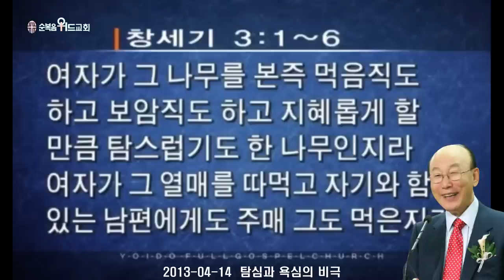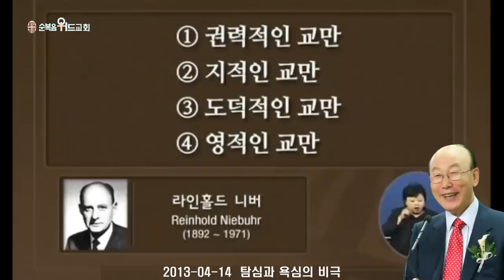조용기 목사님 레전드 설교 - 탐심과 욕심의 비극 ▶ 창 3:1-6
496번째 제자이자 남양주에 세워진 교회입니다.

1. 소외되고 가난한 이웃을 섬기는 교회 입니다.
2. 세상 모든 자들에게 복음을 전하는 교회입니다.
3. 슬플 때나 기쁠때나 함께 하는 교회입니다.
4. 선교와 복음을 위해 헌신하는 교회입니다.

▶내용정리

아담과 타락, 탐심과 욕심

  인류 최대의 비극은 아담의 타락과 그 결과가 가져온 고난과 사망입니다. 하나님께서 아담과 하와를 지으시고 그들이 살 수 있는 정말 기가 막히게 아름다운 동산 에덴을 만드셨습니다. 하나님은 아담과 하와를 하나님의 형상과 모양대로 지으셨습니다. 그러므로 아담과 하와는 하나님보다 조금 못하게 지음을 받아 하나님의 말씀에 따라 온 만물을 다스리는 자리를 얻게 되었습니다. 그리고 하나님께서는 아담과 하와에게 부탁하기를 창세기 2장 16절로 17절에 “야훼 하나님이 그 사람에게 명하여 이르시되 동산 각종 나무의 열매는 네가 임의로 먹되 선악을 알게 하는 나무의 열매는 먹지 말라 네가 먹는 날에는 반드시 죽으리라 하시니라”고 말씀하시며, 하나님과 똑같이 되겠다는 생각은 갖지 말라고 경고하셨습니다. 우주의 절대주인이며 절대주권자로서 하나님은 우리가 자신을 섬기는 하나님의 종으로서 삶을 살기를 원하셨습니다. 하나님은 어느 누구와도 권력을 나누지 않으십니다.

 그런데 아담과 하와가 잘못한 것은 친구를 잘못 사귄 것입니다. 오늘날도 “그 사람이 현재 어떤 책을 읽고, 어떤 친구를 사귀는지를 보면, 5년 내에 그 사람이 어떤 사람이 될 것인지 예언할 수 있다”고 저명한 심리학자가 말했습니다. 친구와 사귀는 그 과정을 통해서 생각이 그 친구와 같아지고 그 친구를 통해서 내일에 대한 꿈을 꾸게 되고 믿게 되고 말하게 되면 그대로 이뤄지는 것입니다. 친구들과 같이 생각하고 꿈꾸고 믿고 말하는 것이 영향력이 없는 것 같아도 세월이 지나면 그것이 다 이루어지는 것입니다. 그것이 영적인 법칙입니다. 그러므로 우리가 현재의 일상생활에서 어떤 책을 읽고 어떤 친구를 사귀고 생각이 어떻게 되며 어떤 꿈을 꾸며 말하며 살아가는 것은 우리의 미래를 결정하는 절대적인 요건이 됩니다. 그러므로 아담과 하와는 잘못된 친구와 교제를 했습니다.

 하나님의 형상과 모양대로 지음 받았으면 하나님과 대화를 했으면 좋았을 것입니다. 그런데 아담과 하와는 잘못된 친구인 뱀과 대화했습니다. 뱀은 상징적으로 말하면 사탄의 형상입니다. 그러므로 이 아담과 하와가 잘못된 친구인 뱀과의 교제로 선악과를 따먹게 된 것은 인류의 큰 저주와 슬픔입니다. 창세기 3장 1절로 5절은 “그런데 뱀은 야훼 하나님이 지으신 들짐승 중에 가장 간교하니라 뱀이 여자에게 물어 이르되 하나님이 참으로 너희에게 동산 모든 나무의 열매를 먹지 말라 하시더냐 여자가 뱀에게 말하되 동산 나무의 열매를 우리가 먹을 수 있으나 동산 중앙에 있는 나무의 열매는 하나님의 말씀에 너희는 먹지도 말고 만지지도 말라 너희가 죽을까 하노라 하셨느니라 뱀이 여자에게 이르되 너희가 결코 죽지 아니하리라 너희가 그것을 먹는 날에는 너희 눈이 밝아져 하나님과 같이 되어 선악을 알 줄 하나님이 아심이니라”고 사탄의 간교한 유혹을 잘 기록하고 있습니다. 사탄의 이러한 말을 통해 하나님처럼 된다는 욕심과 탐심이 그들의 마음에 들어왔습니다. 그리고 잘못된 바라봄의 법칙으로 그 나무를 바라보았습니다. 탐심과 욕심이 바라봄의 법칙을 통해서 발동했습니다. 창세기 3장 6절은 “여자가 그 나무를 본즉 먹음직도 하고 보암직도 하고 지혜롭게 할 만큼 탐스럽기도 한 나무인지라 여자가 그 열매를 따먹고 자기와 함께 있는 남편에게도 주매 그도 먹은지라”고 기록합니다.

 바라봄의 법칙은 무섭습니다. 우리가 마음을 집중해서 바라보고 있으면 나중에 그 바라보는 목표물이 우리의 삶속에 이뤄집니다. 그러므로 하나님께서 아브라함이 자식을 달라고 기도할 때 “저 하늘에 뭇 별들을 바라보고 네 자식이 저 하늘의 별들처럼 많을 것을 생각하고 바라보라”고 말씀하셨습니다. 그리고 그의 소망은 이뤄졌습니다. 이처럼 바라봄의 법칙은 큰 힘이 있습니다. 아담과 하와도 선악과를 바라보지 않았으면 좋았을 것인데 자꾸 바라보니 결국에는 그것을 먹고 하나님께 불순종하고 범죄한 것입니다. 사탄은 아담과 하와가 자기와 삶의 주인이 되어 하나님과 분리되고 독립적인 생각과 판단을 하도록 유도한 것입니다. 그러므로 하나님께서는 아담과 하와를 심판했습니다. 땅이 저주를 받아 가시와 엉겅퀴가 나고 그들은 이마에 땀을 흘려야 먹고 살며 육신이 늙고 병들어 죽는 슬픔을 당했습니다.

 이처럼 우리가 스스로 주인이 되면 우리 인생은 우리가 책임져야 됩니다. 그러나 예수 그리스도를 통해 우리 자신을 하나님께 내어 맡기면 하나님께서 우리의 주인이 되십니다. 예수 그리스도는 우리에게 마음에 평안을 갖고 쉬라고 말씀하셨습니다. 주님께서 대신 우리의 짐을 짊어져 주시고 일을 맡아 주시고 우리를 책임져 주시는 것입니다. 이것이 바로 신앙이요 믿음입니다. 예수 그리스도 앞에 나오면 주인이 달라지는 것입니다. 이제 하나님께서 우리의 주인이 된 것입니다. 인본주의에서 신본주의가 됩니다. 우리의 일과 짐을 주님께 맡기고 우리 자신도 내어 맡기는 것입니다. 그러면 하나님께서 정리정돈 해주십니다.

 일은 하나님의 것입니다. 우리의 일은 하나님을 믿고 순종하고 섬기는 것이 우리의 일입니다. 그러므로 우리는 어떤 일이든지 주님께 맡기고 온전히 믿고 감사하는 것이 우리의 일입니다. 하나님께서는 지금도 우리에게 “너는 나와 있어라. 너의 더러운 의복은 내가 빨래해 줄 것이니 너는 그저 나와 있어라”고 말씀하십니다. 하나님은 예수님의 보혈과 성령의 능력으로 우리의 모든 더러운 것들을 씻어 깨끗하게 만들어 주십니다. 그리고 깨끗한 옷을 입혀 주십니다. 우리의 예배를 통해 아담과 하와가 타락해서 우리에게 물려준 죄, 질병, 저주, 가난, 죽음의 옷을 모두 예수님의 빨래통에 던져 넣고 나가게 되시기를 주의 이름으로 축복합니다. 그러면 우리에게 새로운 축복이 다가오게 되는 것입니다.

 바벨탑의 비극, 탐심과 욕심

 창세기에 바벨탑의 비극이 나옵니다. 노아의 홍수 때 온 세상이 심판을 받아 다 물에 빠져 죽고 노아와 그 여덟 식구만이 방주를 통해서 살아났습니다. 그런데 홍수가 끝나고 나면 땅이 비옥해집니다. 시날 광야에도 홍수가 나서 다 덮었다가 물이 가라앉고 나자 땅이 굉장히 비옥해져서 농사가 굉장히 잘 되었습니다. 그러한 축복을 통해 얼마 안 있어 노아의 후손들은 큰 부자가 되어 물질이 많아 졌습니다. 그러자 그들이 모여 이야기하기를 “하나님께서 다시 홍수를 보내시더라도 물에 빠져 죽지 않고 살기 위해서 우리를 위한 탑을 만들자. 그리고 그것을 하늘 꼭대기에 닿게 하자. 거기에 우리의 이름을 내고 하나님처럼 되어 온 지면에 흩어짐을 면하자. 우리가 인본주의적인 삶을 살자”하며 또 다시 탐심과 욕심에 이끌려 비극을 부르게 되는 잘못을 저지르게 됩니다.

 조금만 성공하여 힘을 얻게 되면 인본주의가 되어 하나님과 동등되기를 원하는 것이 인간의 본성입니다. 하나님과 동등됨을 취하여 자기들 스스로 독립된 주인이 되어 반역으로 뭉치자고 마음에 결심한 사람들은 탑을 쌓아올리기 시작했고 굉장히 높은 탑이 되어 올라갑니다. 하나님께서 결국 사람들이 건설하는 그 성읍과 탑을 보려고 내려오셔서 보시고는 창세기 11장 6절에 “이 무리가 한 족속이요 언어도 하나이므로 이같이 시작하였으니 이 후로는 그 하고자 하는 일을 막을 수 없으리로다”에 말씀하시고는 그 사람들의 언어를 혼잡케 하셨습니다. 말이 통하지 않으니 “돌 올려라”하면 나무를 올리고 “나무를 올리라”하면 흙을 올리고 이렇게 대화가 안되니 탑을 쌓다 말고 내려와서 서로 언쟁이 벌어지고 서로 논쟁하다 모두 흩어지게 된 것입니다. 그러므로 창세기 11장 9절에 “그 이름을 바벨이라 하니 이는 야훼께서 거기서 온 땅의 언어를 혼잡하게 하였음이니라 야훼께서 거기서 그들을 온 지면에 흩으셨더라”고 기록합니다.

 이처럼 하나님께서는 어떤 시대에도 하나님과 동등되기 원하여 하나님과 주권 다툼을 하는 사람과 민족은 용서하지 않으시고 흩으십니다. 하나님은 신본주의를 따르는 사람을 원하지 인본주의를 따르는 사람을 원하지 않습니다. 하나님의 종이 된 사람은 용납하되 하나님의 적이 된 사람은 용납할 수가 없습니다. 자기 스스로가 인생의 주인이 되겠다고 하나님과 대결하는 사람은 주님께서 원치 않습니다. 태초에 하나님께서 엿새 동안 천지를 지으시고 마지막 일곱째 날을 휴식하는 안식일로 정하셔서 인간들이 안식일로 첫날을 맞이하게 한 것은 우리에게 무엇보다 먼저 안식주시기를 원하시기 때문입니다. 그리고 하나님은 우리를 사랑하시되 끝까지 사랑하십니다. 그러므로 우리가 하나님을 믿을 수 있는 것입니다. 하나님께서 우리를 미워하시면 우리가 믿을 수가 없습니다. 하나님께서는 우리가 어떤 처지에 있든지 우리를 버리거나 떠나지 않으십니다. 그러므로 하나님을 끝까지 믿으시기를 주의 이름으로 축원합니다.